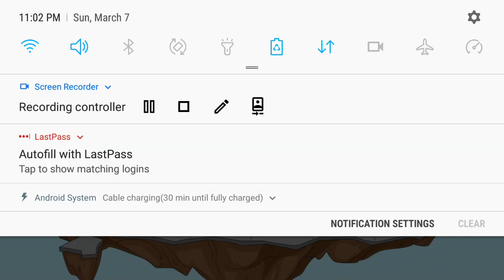Onkyo's siege vs that guy with too many accounts